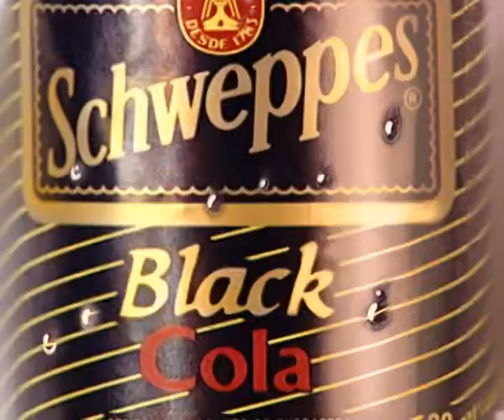PUBLICIS SCHWEPPES BLACK MAQUETA FIESTA 1991